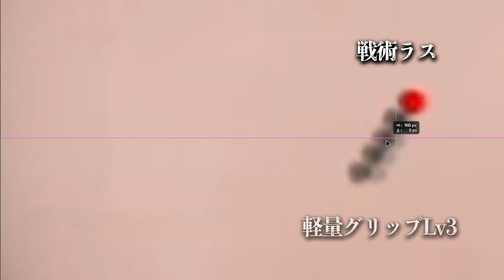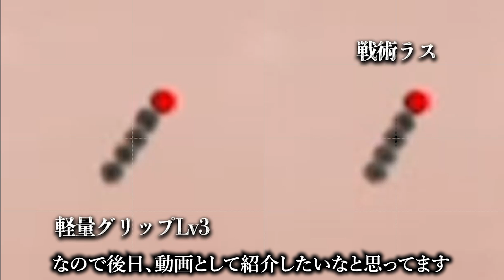【荒野行動】M4は●●が最も無反動になります【真実】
いいねと高評価が動画投稿のモチベになってます！いつもありがとう！

【最新のお得情報が手に入る】公式ディスコード
【お得】最大9%分のおまけが貰える金券購入サイト！

【120フレームに対応してるオススメの端末】
iPad Pro11インチ
iPad Pro12.9インチ（現在使用中）

これだけは見た方が良い動画【TOP3】

タイ人になりたいの感度設定（2022/6/28更新）
・加速ON（エイム加速禁止OFF）
スコープ感度
・スコープオフ72
・ドット50
・視野角0.0
左射撃スコープ感度
・スコープオフ50
・ドット50